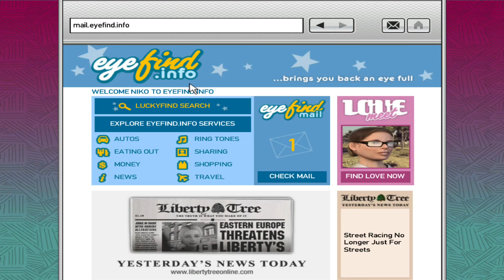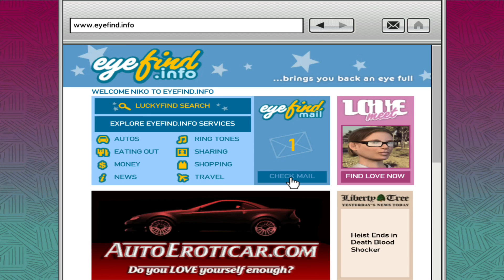GRAND THEFT AUTO IV | 100% | #14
Getting closer to a subway train than I'm comfortable with.